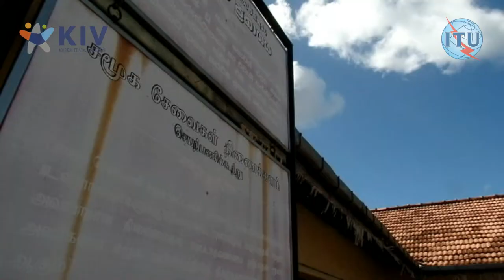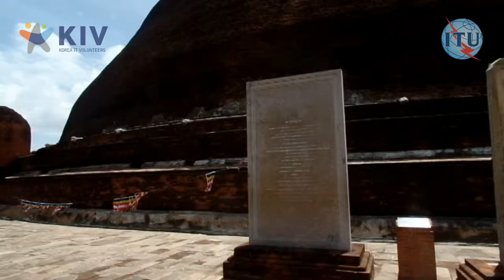International ICT Volunteer 2015 - Moebius (Sri Lanka)